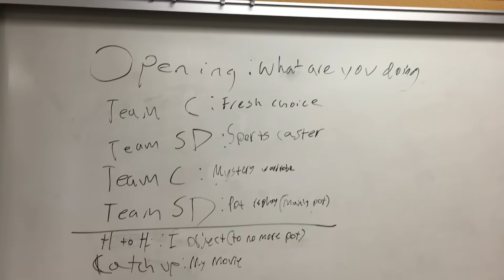"Filler" - A Short Film by Andrew Nathenson | VEDA Day 12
April 12, 2016 -- Vlog 12
This vlog includes my brand-new short film, "Filler."  I also perform in an improv show.